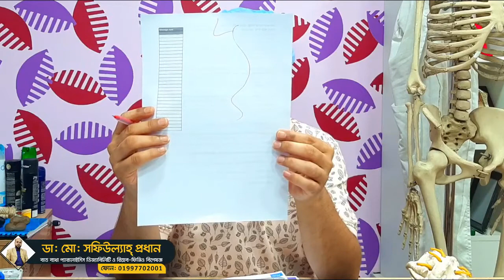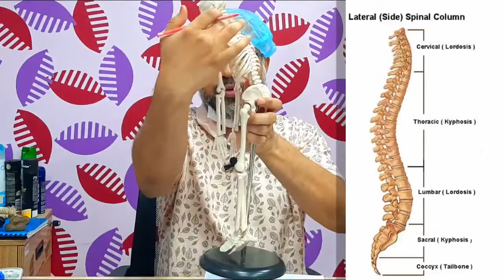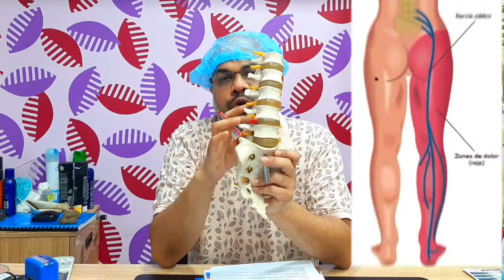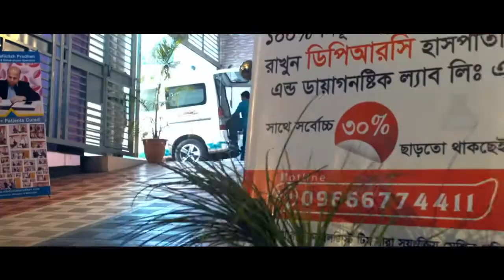কোমরে প্রচন্ড ব্যাথা, ব্যাক পেইন, মাঝা ব্যাথা, কোমর থেকে পায়ের, গোড়ালি পর্যন্ত ব্যাথা, মাজা ধরে যায়।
কোমরে প্রচন্ড ব্যাথা, ব্যাক পেইন, মাঝা ব্যাথা, কোমর থেকে পায়ের, গোড়ালি পর্যন্ত ব্যাথা, মাজা ধরে যায়, কোমরের হাড় ক্ষয়।